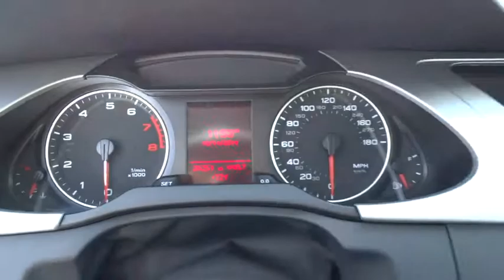2011 Audi A4 used, Los Angeles, Van Nuys, West Los Angeles, LA, Socal, CA 340216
Have any questions about this 2011 Audi A4? We are happy to assist you anytime 24/7. Click the link below for direct Keyes Audi concierge assistance.

Keyes Audi
5239 Van Nuys Boulevard

Traction Control,Electronic Stability Control,ABS (4-Wheel),Keyless Entry,Air Conditioning,Power Windows,Power Door Locks,Cruise Control,Servotronic Steering,Tilt & Telescoping Wheel,AM/FM Stereo,MP3 (Single Disc),Sirius Satellite,Dual Air Bags,Side Air Bags,Head Curtain Air Bags,Dual Power Seats,Leather,Moon Roof,Alloy Wheels,Fog lamps,Halogen headlamps,Heated windshield washer nozzles,Variable-intermittent windshield wipers,Space saver spare tire,Glass sunroof w/slide/tilt functions,Pwr side mirrors w/integrated turn signals,Touch to pass 3-blink turn signals,Cruise control,Rear window defogger,Leather seating surfaces,12V pwr outlet,Alarm system,(4) assist handles,Keyless entry,Interior trunk release,Dual illuminated vanity mirrors,Front seatback storage nets,Front & rear floor mats,Lockable glovebox,Dual rear cupholders,Pwr central locking system,Pwr front seats w/driver lumbar,Aluminum door sill inserts,Single zone climate control,Aluminum decorative inlays,Adjustable height folding front center armrest w/(2) cupholders,Tilt & telescoping manually adjustable steering column,Pwr windows w/one-touch up & down pinch protection,Ashtray w/lighter,Front map lights in overhead console,Tool kit,Servotronic pwr steering,Pwr vented front & solid rear disc brakes,FrontTrak front wheel drive system,Electromechanical parking brake,2.0L FSI I4 turbo-charged engine,5-link front suspension -inc: tubular anti-roll bar,Rear door child safety locks,Tire pressure monitoring system,Brake Assist,Electronic stabilization program,Front seat mounted side airbags,Front & rear head curtain airbags,LATCH provisions in rear seats,Next generation front airbags w/dual-threshold deployment & passenger sensor,3-point rear seatbelts w/force limiters,4-wheel anti-lock brake system w/electronic brake force distribution